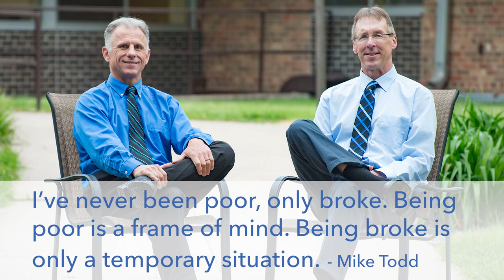Fixing Sciatica- Don't Forget to Nerve Floss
Bob and Brad demonstrate an exercise, called nerve flossing, that can help fix sciatica.

We are giving away a Booyah Stik!

This is an international giveaway, open to all of our fans!!!